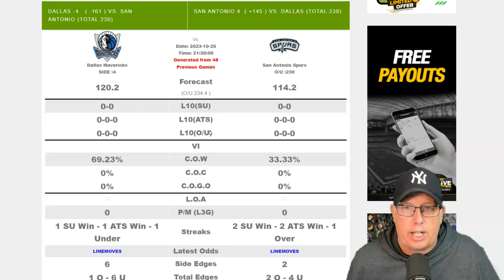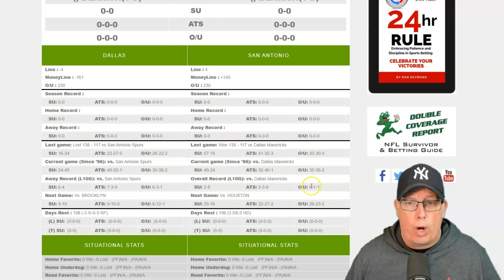Dallas Mavericks vs San Antonio Spurs Free NBA Pick 10/25/23